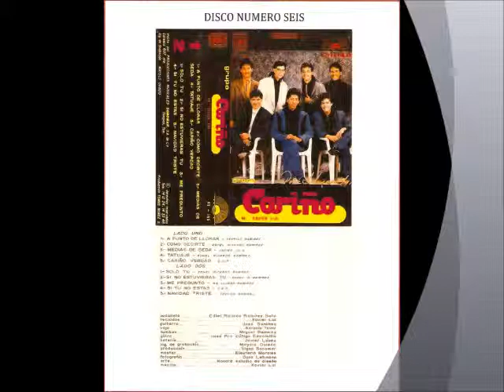grupo cariño medias de sed.wmv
grupo cariño "medias de sed" album: grupo cariño vol.6 dl año '91